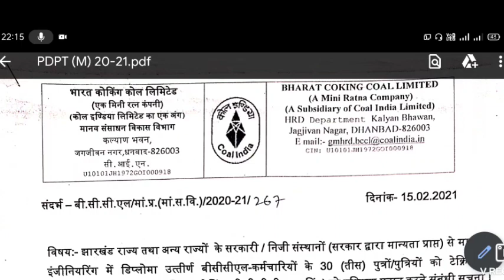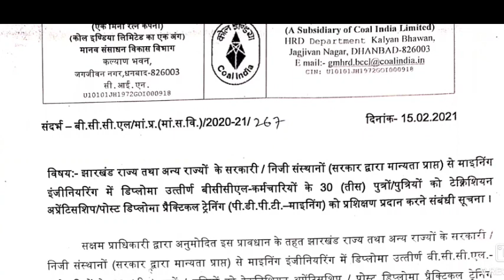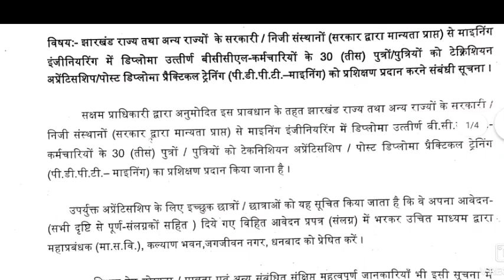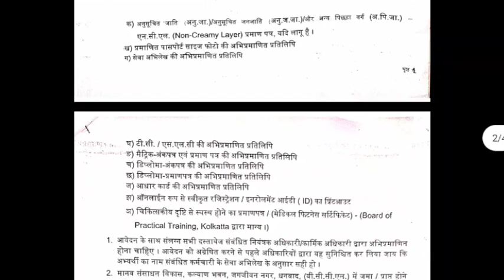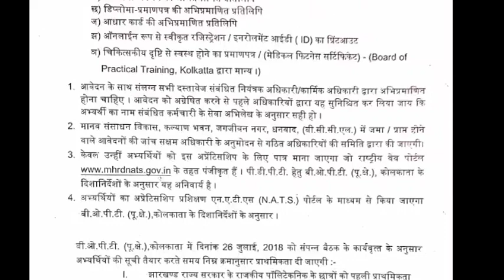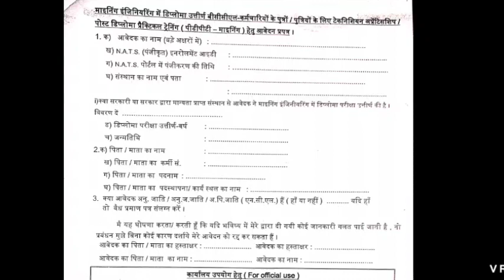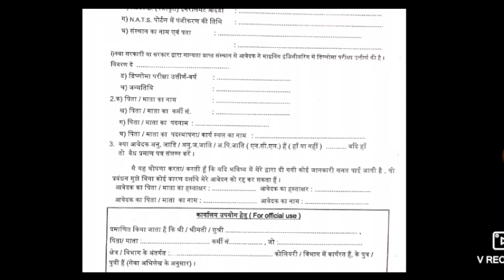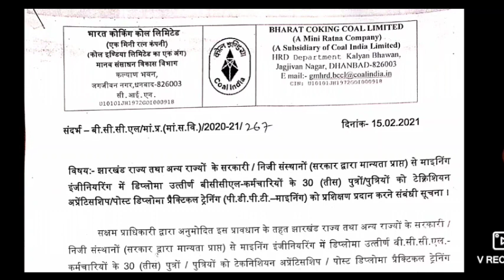BCCL के Employee Wards के लिए PDPT करने का सुनहरा अवसर||अब BCCL में कार्यरत के बच्चो को मिलेगी PDPT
This video contains latest information about BCCL employee Ward PDPT Seats.How to apply, Eligibility,Process , Preference and all other details